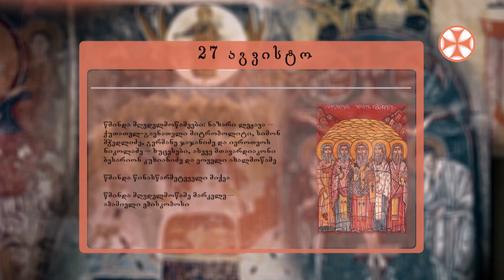საეკლესიო კალენდარი (27 აგვისტო, 2021 წ.)